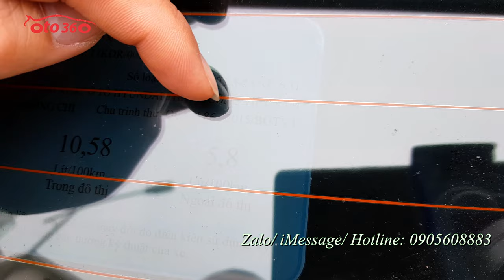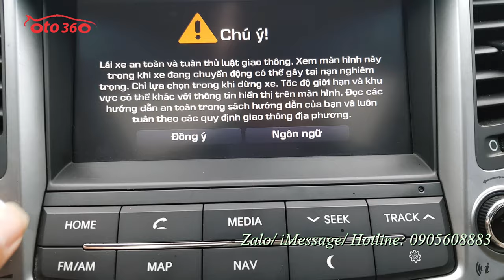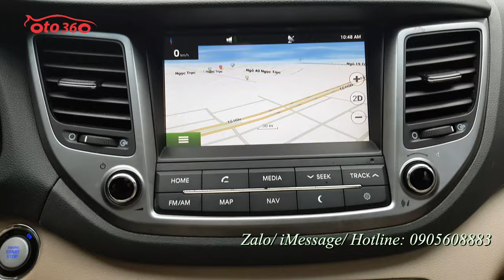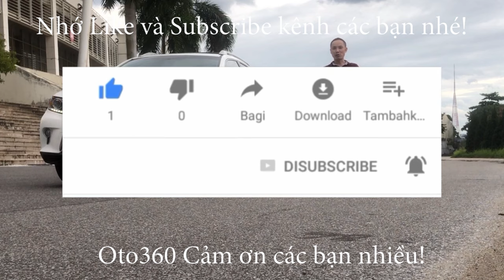Bán xe Huyndai Tucson 2019 máy xăng bản cao cấp, đăng ký tên tư nhân, biển Hà Nội, 1 chủ từ đầu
Bán xe Huyndai Tucson 2.0 sản xuất năm 2019. bản cao cấp máy xăng, Đăng ký tên tư nhân, biển Hà Nội. Xe chạy ít, lốp sơ cua mới nguyên chưa hạ.
Xe được trang bị động cơ xăng 2.0 L, hộp số tự động, kèm theo option đầy đủ: nội thất da cao cấp, hàng ghế trước chỉnh điện, khoá thông minh đề nổ, Stas/Stop, vô lăng bọc da tích hợp các phím điều khiển trên vô lăng, kiểm soát hành trình, ga tự động ( cruicontro), điều hoà tự động 2 vùng độc lập, màn hình thông minh, canera lùi, GPS dẫn đường, hỗ trợ cảnh báo hạn chế tốc độ, camera lùi, cảm biến sau, cửa sổ nóc, cửa sổ panorama toàn cảnh, phanh tay điện tự, Auto Hold, hỗ trợ đổ đèo, và nhiều chế độ lái khác nhau, gương chiếu hậu gập điện Auto, cốp điện Auto, hệ thống đèn full led, pha bi xenon, rửa đèn pha…và còn rất nhiều option khác.
Hỗ trợ trả góp, quý khách chỉ phải trả trước 30% giá trị xe.